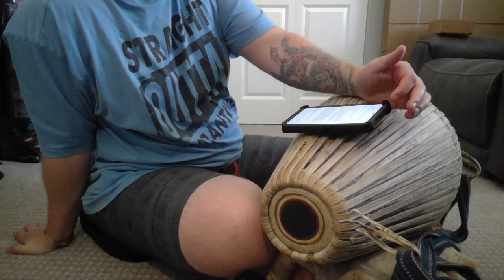Vid 12 Starting Ghat Compositional mantras 64 Matra Tehai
Starting Ghat Composition as taught by Bablu Prabhu.

Laya jati catur 4 and Khanda 5 or 10, as ghergegher has 10 single hits

Bol jati catur 4 and mixed. ghergegher -ge is using tisra jati,
geneteregenagenetere -genata- is mixing bol jati tisra and catur.

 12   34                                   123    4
ke-gurugur or you can play ke--gurugur (gurugur now 1/4th note, twice as fast as in previous version) generegena is being played in 1/4 of the matra instead of a half of it.

Ghergegher -gedreghe ghergedhei deregenaderegena =  Ghergegher -gegher gegherge ghergher

Mantras, techniques, vocabulary, taal etc all provided and or inspired by Bablu Das, Bhima Karma Prabhu and Hare Krsna Halder. If any less known mantras are provided unchanged they will receive direct credit with their name beside the mantra.